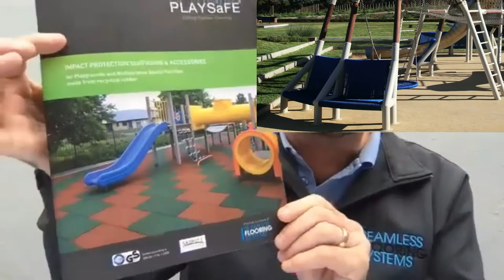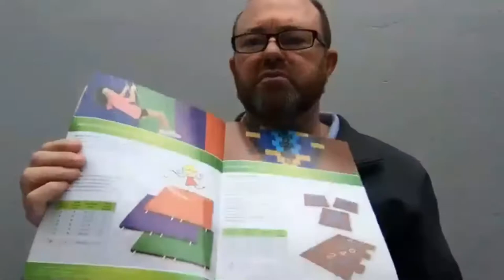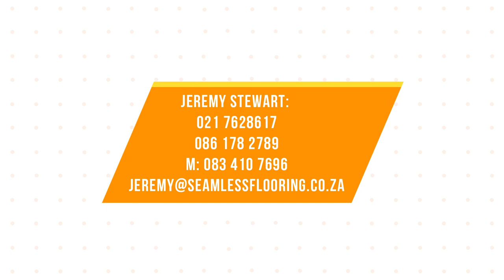SpecExpo interview with Jeremy Stewart from Seamless Flooringl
In this SpecExpo interview, we get the amazing opportunity to chat with world-renowned flooring company Seamless flooring systems. The company's MD (Jeremy Stewart) shares insightful information on their various products and exciting news on upcoming product launches.